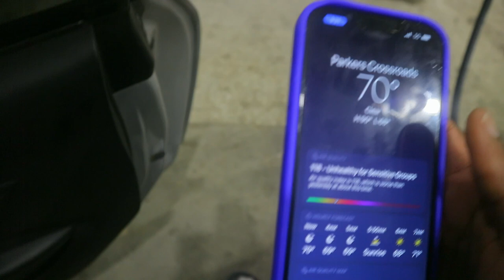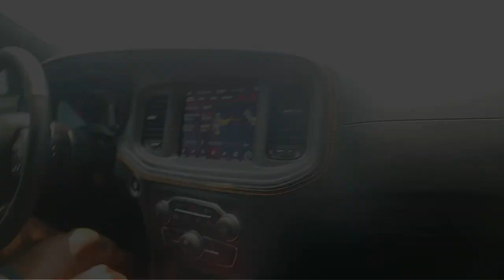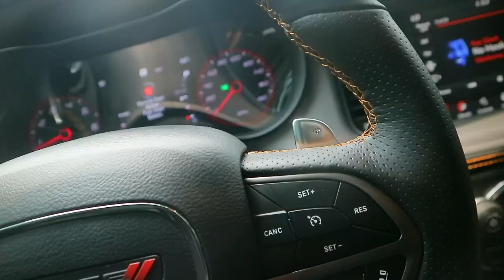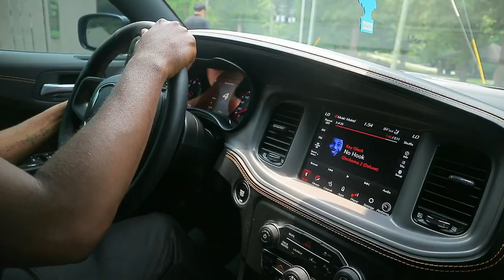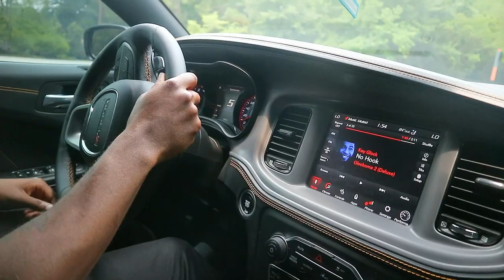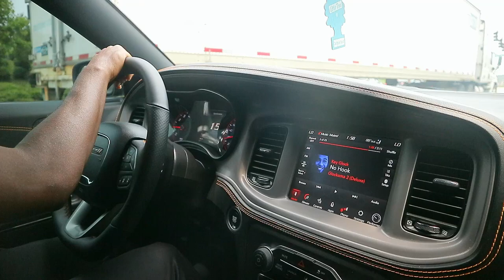FLORIDA VLOG | I Drove My Friend 392 Scatpack Widebody For The First Time!